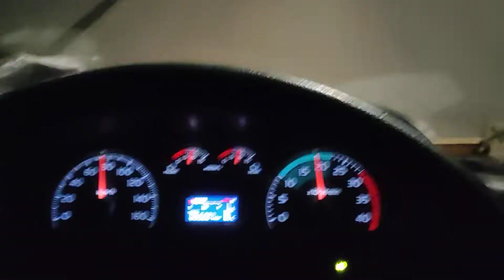SUASANA MALAM HARI DI KOTA JAKARTA